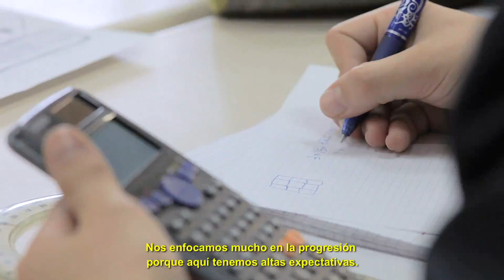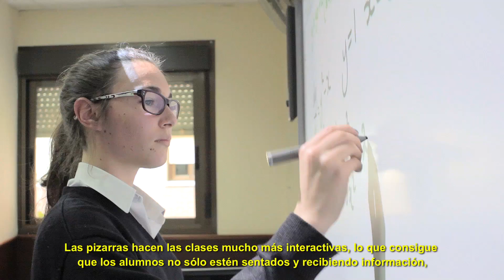Learning Maths at King’s College